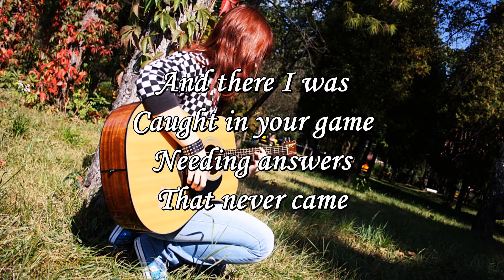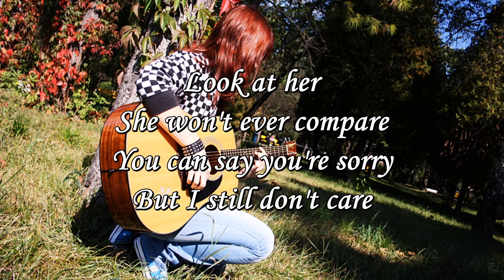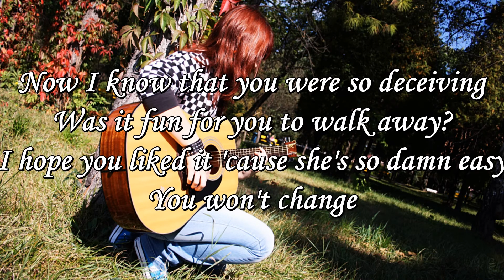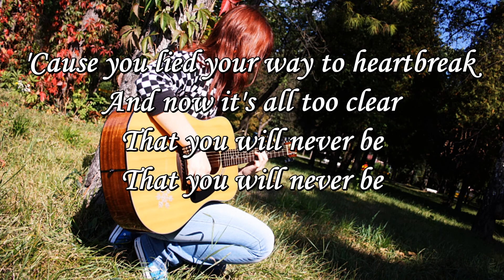Julia Sheer - You Will Never Be (Acoustic Karaoke Instrumental With Lyrics)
My custom karaoke guitar instrumental cover of the song You Will Never Be by Julia Sheer feat. Tyler Ward (with lyrics).

Feel free to use it in your acoustic/vocal covers, but please credit me. :)